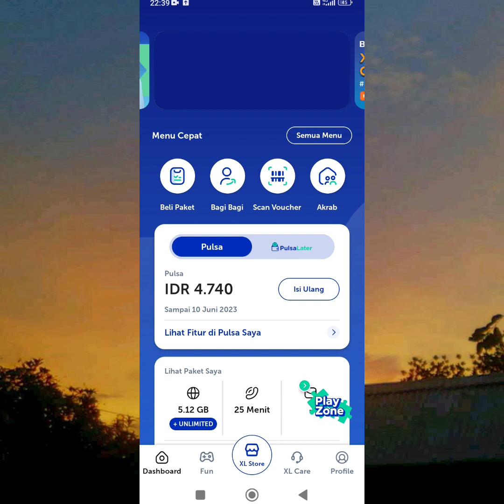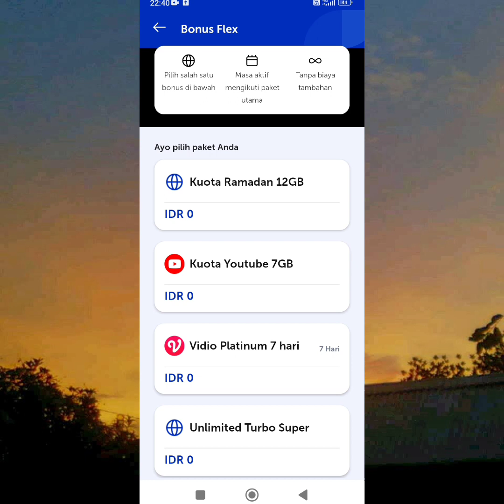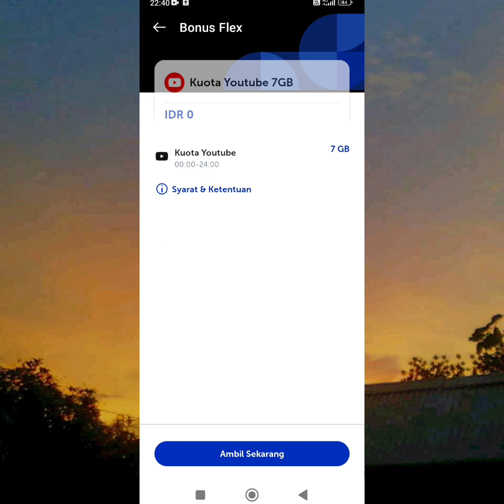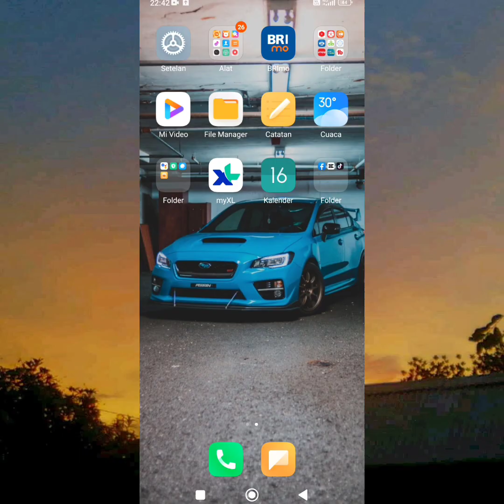KUOTA GRATIS XL TERBARU 2023_Cara Mendapatkan Kuota Gratis XL Terbaru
Hallo bosku salam sukses selalu..kali ini kamia akan ulas cara mengaktifkan bonus kuota xl atau cara mendapat kuota gratis xl.untuk mendapatkanya dapat dilakukan melalui aplikasi my xl.